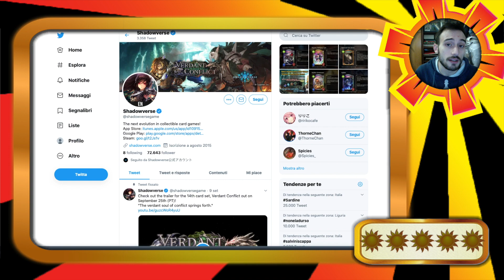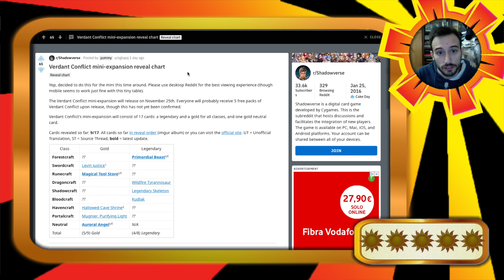SHADOWVERSE ITA - Verdant Conflict CARD REVIEW #7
Ricominciano gli spoiler delle nuove carte di shadowverse; questa volta appartengono alla miniespansione di Verdant Conflict.
Datemi un parere su questi spoiler dicendomi con un commento cosa ne pensate ;)

Shadowverse è un gioco di carte online gratuito basato principalmente su opere della cygames (come rage of bahamut e granblue fantasy) che presenta artwork in stile manga/anime/fantasy.
Disponibile su steam , app store e play store.